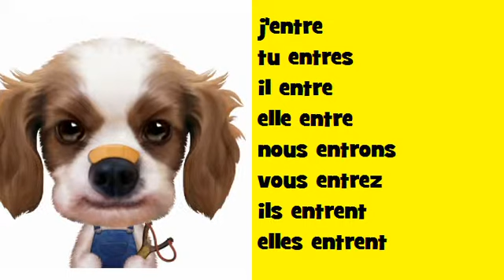Francuska odmiana muzyczny Soul # Czasownik = entrer